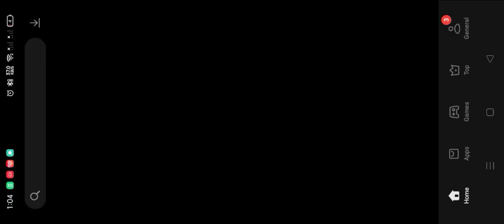"Operation Sealion" - Invasion in London (Western Front) | Glory of Generals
Operation Sealion 1940.8 - The Britain has become the biggest enemy of Empire. We'll be surrounded by front and rear enemies. Commander, the Supreme Command orders you to cross English Channel to held their coastline, relieving Britain's threat to mainland Europe. Air force of General Goering and navy force of General Doenitz will assist you in this mission.

Game: Glory of Generals
Game Description: The Glory of Generals game is a real-time strategy game where you can complete Campaigns, conquer the world and so on. It unfolds under World War II.

Axis Power
Glory of Generals
All Generals
Campaign Gameplay
Full Gameplay